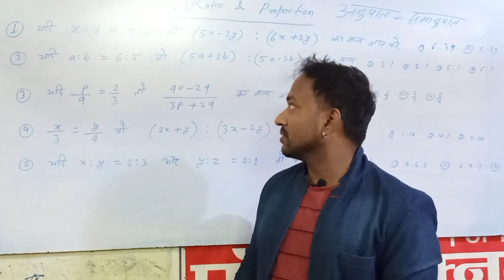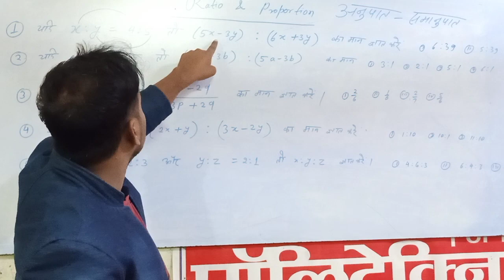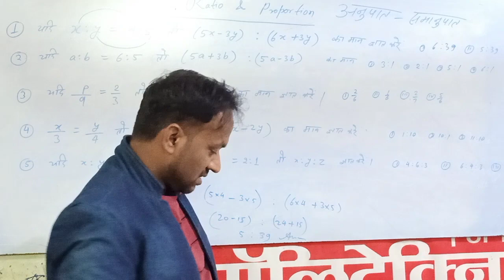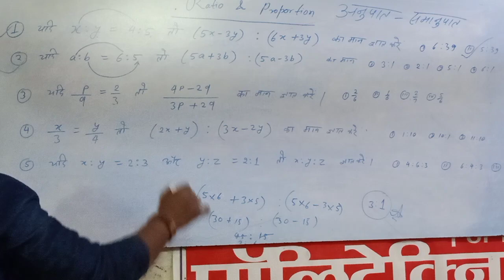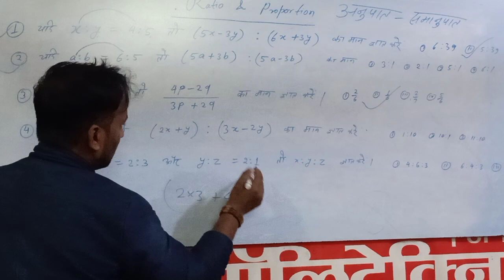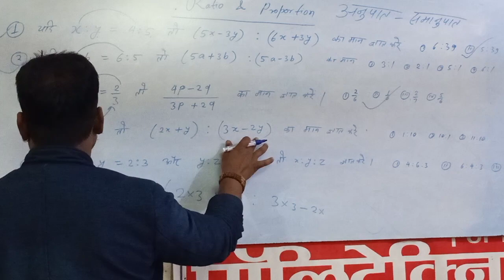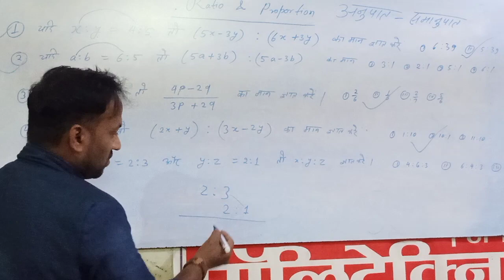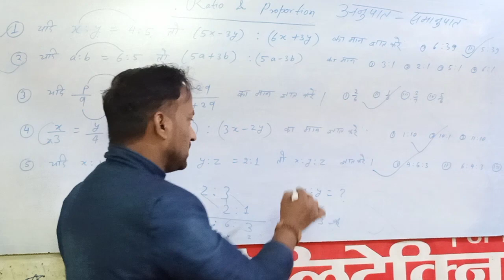Ratio& proportion by(KK guru)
CHS ,नवोदय के लिये बहुत ही महत्वपूर्ण chapter है